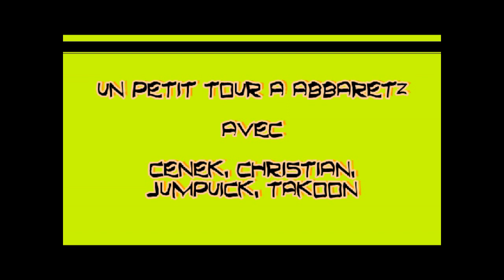E-Skate Abbaretz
E-ride earth a Abbaretz
un E-nosno brushless 2WD et 4 E-skates 800W